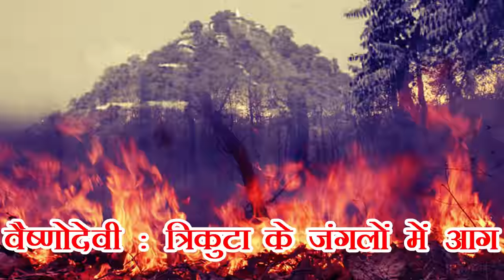वैष्णोदेवी तीर्थस्थल के करीब त्रिकुटा के जंगलों में आग | Wildfire near Vaishno Devi in Trikuta hills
जम्मू कश्मीर के रेयासी जिले में त्रिकुटा की पहाडियों के जंगलों में लगी आग मां वैष्णोदेवी तीर्थस्थल से करीब डेढ़  किलोमीटर दूर तक पहुंच चुकी है लेकिन अभी तक आग पर काबू नहीं पाया जा सका है। श्रीमाता वैष्णोदेवी तीर्थस्थल बोर्ड के मुख्य कार्यकारी अधिकारी अजीत साहू ने बताया कि आग से यात्रा और हेलीकाप्टर सेवा पर कोई असर नहीं पड़ा है। यात्रा सुचारू रूप से चल रही है। साहू ने बताया कि 16 तारीख की रात में लगी आग ने अब तक डेढ सौ हेक्टयेर वन क्षेत्र को अपनी चपेट में ले लिया है। उन्होंने उम्मीद जताई कि आज आग पर काबू पा लिया जाएगा। लगभग 200 कर्मी आग बुझाने के काम में लगे हैं।